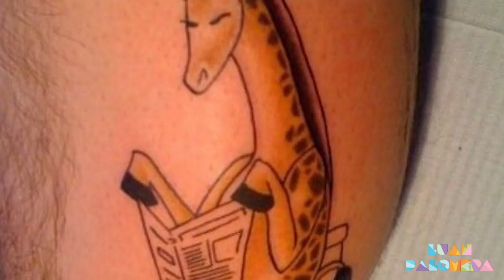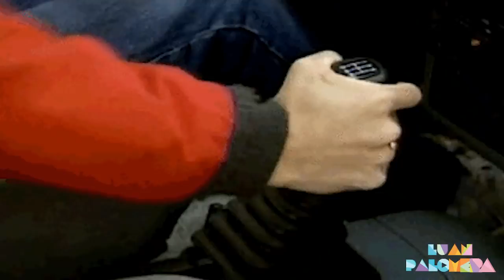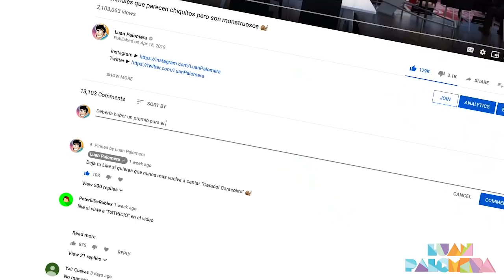10 Personas Que Fueron Tatuadas Por Niños De Ocho Años 😂